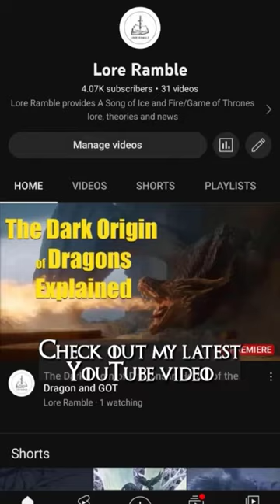Origin of Dragons in Game of Thrones/House of the Dragon